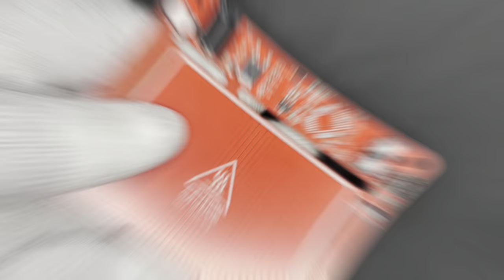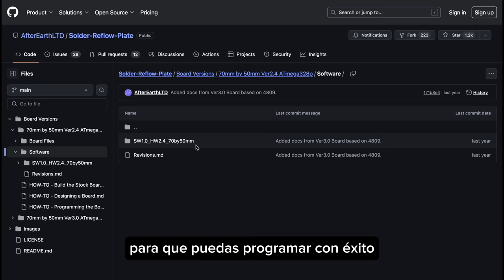Maquina PCB Soldadura Casera DIY (Solder Reflow Plate)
En este video aramare una PCB DIY soldadora de componentes electrónicos que sirve para hacer el proceso de soldadura SMD, el microcontrolador lo pedí en UTSOURCE: